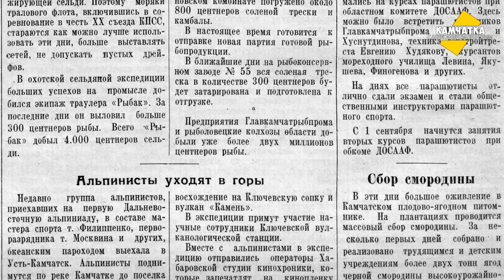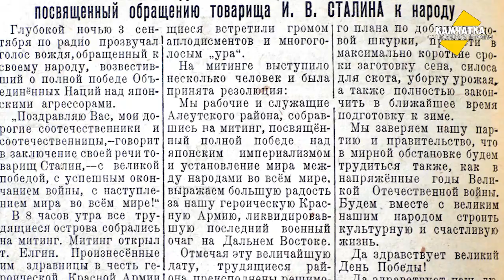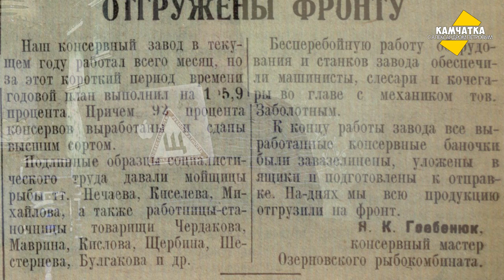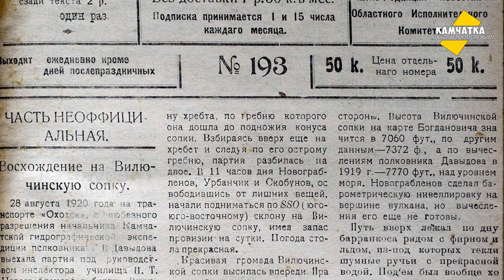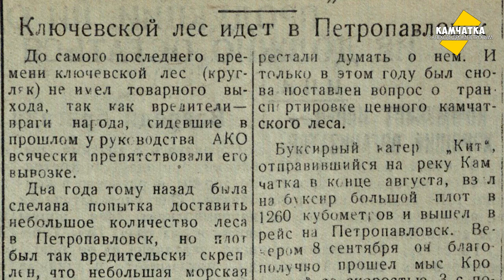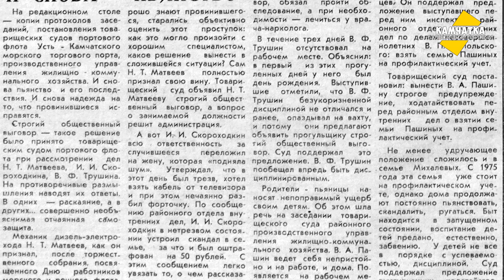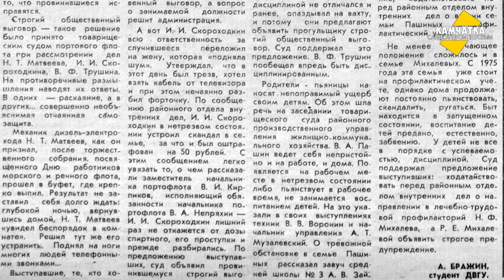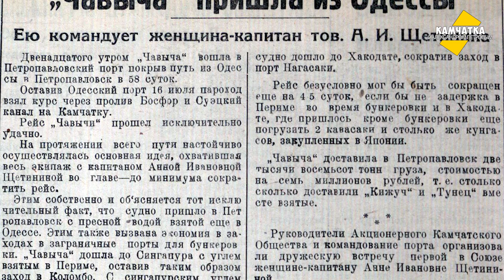КАМЧАТКА ДЕНЬ ЗА ДНЁМ  1–15 СЕНТЯБРЯ ♥ ПЕРЕЗАЛИВ